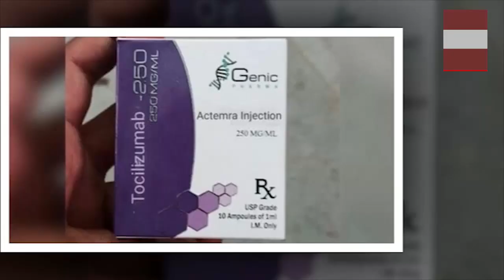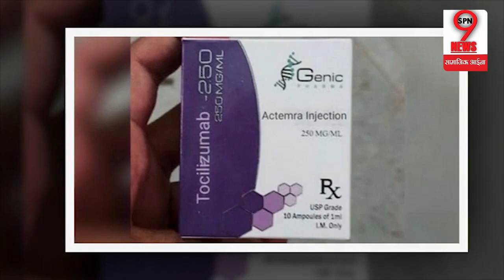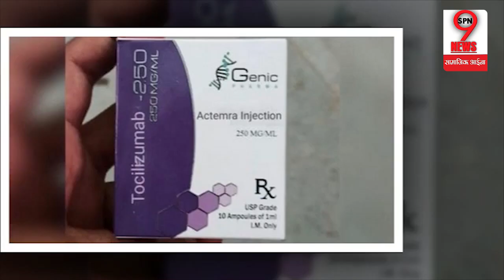सुरत में नकली इन्जेक्शन का स्टॉक बरामद , कोरोना के मामले में किया जा रहा था इस्तेमाल ।